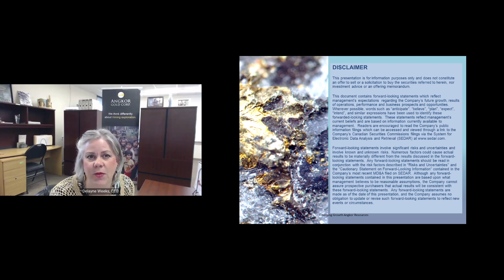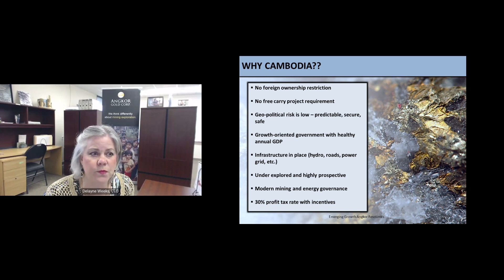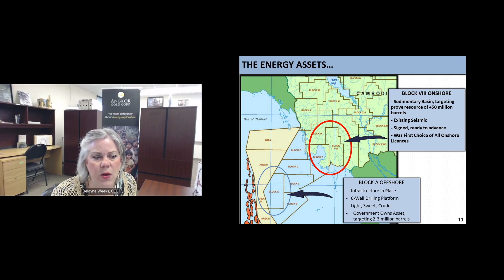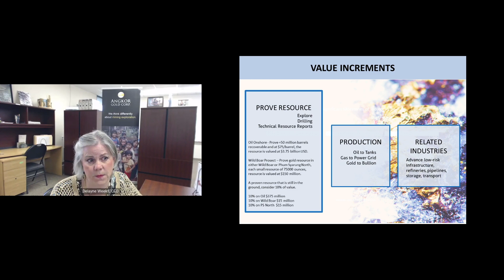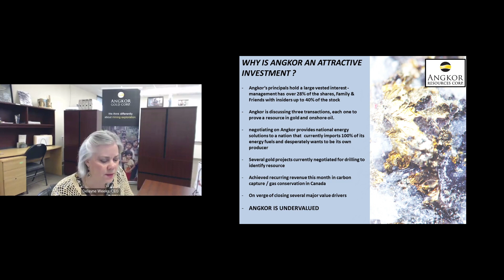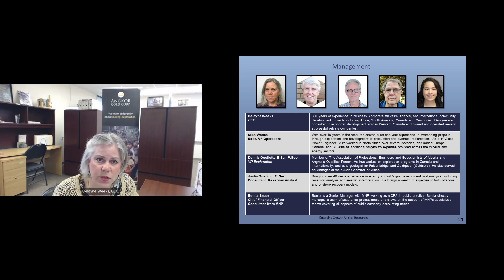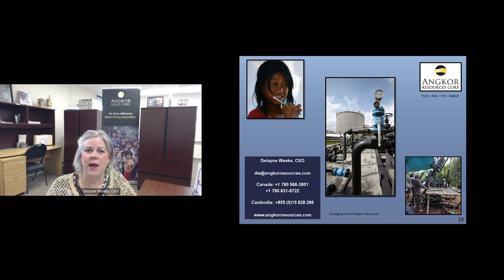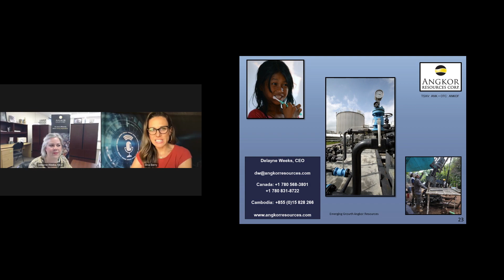Angkor Resources Corporation (OTCQB: ANKOF) (TSXV: ANK)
Angkor Resources Corporation (OTCQB: ANKOF) (TSXV: ANK) maximizes opportunities across the resource sector.  Having been active in the market for over 12 years, they have actively participated in the technological advancements in mineral and energy towards cleaner more sustainable solutions.  In the energy areas, they take on carbon reductions and cleaner transitions for energy solutions and on the mineral side, projects like the environmental sand cleanup illustrate the advancing mineral development while creating benefits across social and environmental platforms.

Keynote speaker: Delayne Weeks, CEO